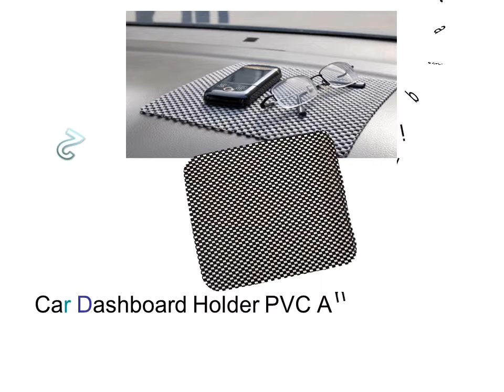Dashboard Anti Slip Pad - Anti Slip Mat Car Dashboard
1. Key Mobile Phone Holder Anti Slip Mat For MP3 MP4 PDA Sticky Pad Silicone Car Dashboard

2. Car Dashboard Holder PVC Anti Slip Mat Auto Accessories Sticky Pad For Mobile Phone 19cm 21cm

3. Anti Slip Mat Silicone Gel Pad Non Slip Mat Pad for Mobile Phone GPS Coin Key